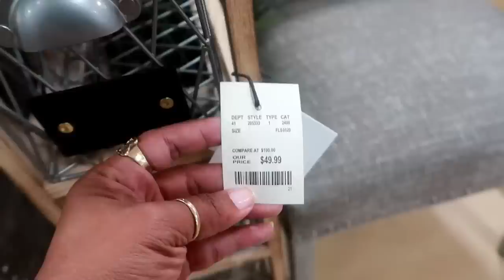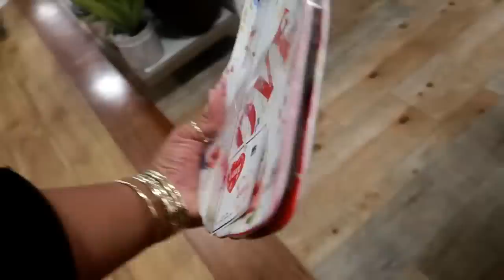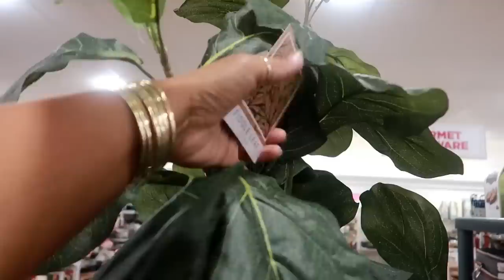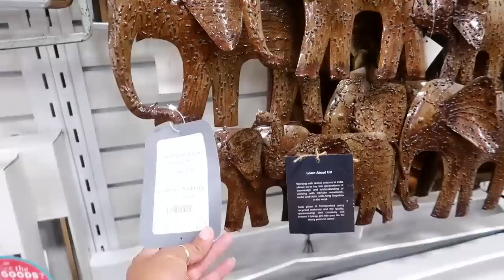HOMEGOODS SHOPPING * COME WITH ME (MUSIC & TALKING)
BUSINESS ADDRESS

PRETTYNFLAWED
P.O.BOX 136